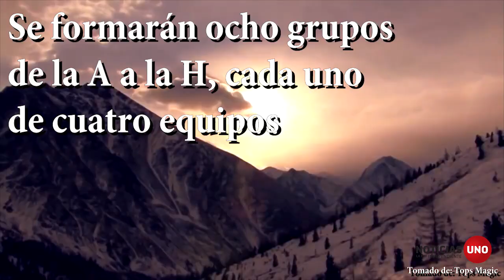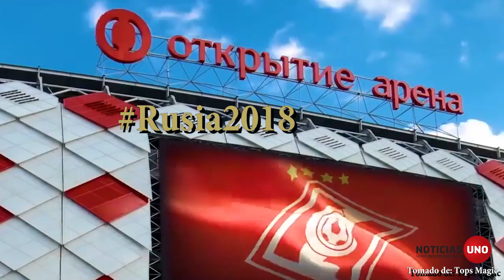Datos del Mundial Rusia 2018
El sorteo del Mundial se hará el 1 de diciembre en Kremlin, en el centro de Moscú, allí se definirán los ocho grupos de la Copa del Mundo. Aquí tenemos algunos datos de este evento deportivo.